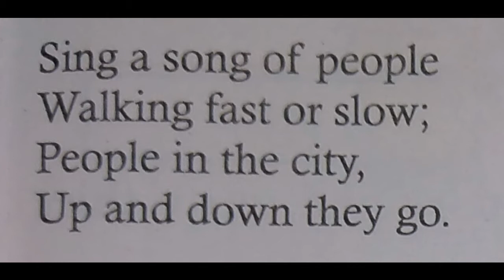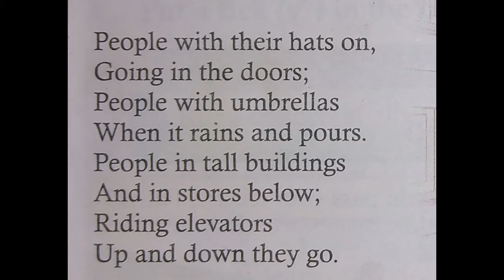sing a song of people by Lois Lenski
Sing a song of people by Lois Lenski.. This is for my lovely grade 5 students from your loving teacher Mr. Ujjwal Shrestha